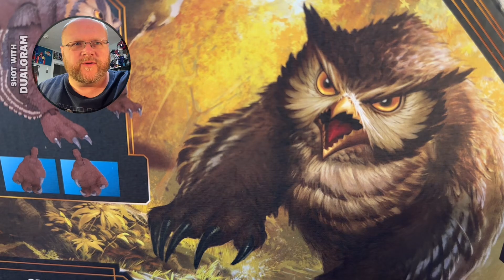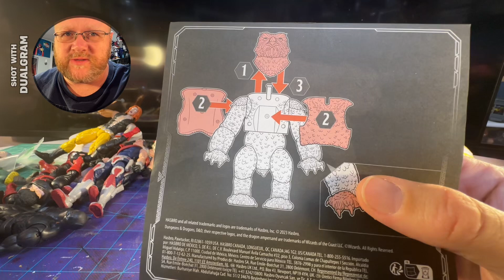Dungeons and Dragons Owlbear bonanza!